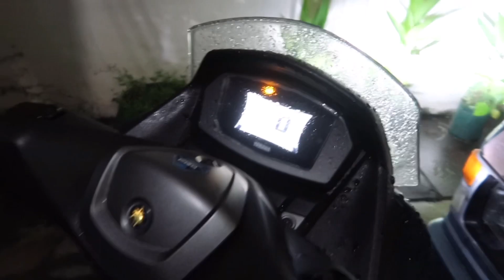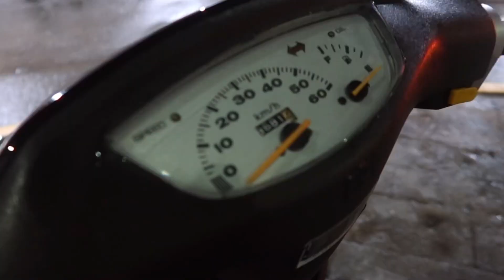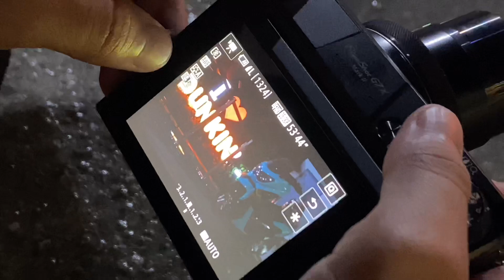Kargadong Lowered na Honda Dio 3 | 2-Stroke